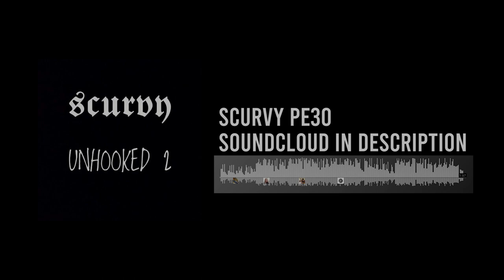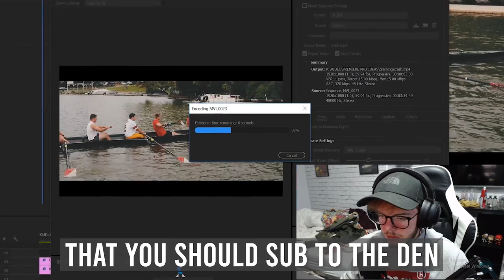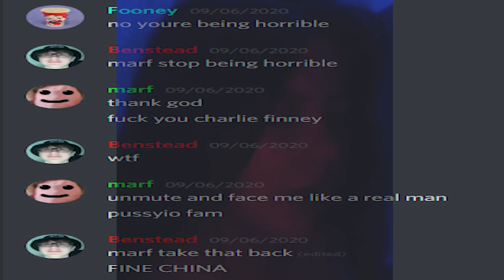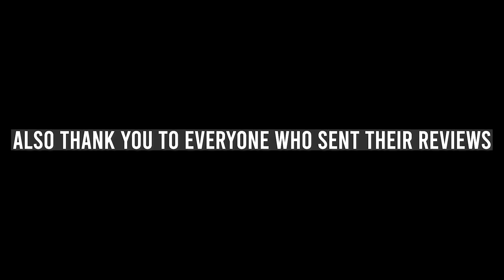The Official Westbury 3.0 'Trailer'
This is what all of you have been waiting for.
Thanks to all the people who sent in their reviews. This took me longer than expected, mainly due to how lazy ive been lol but its here now. Hope you enjoy!

Also, if you wanna join the Westbury Server, hop on the latest version and enter Fooney.cf in the server address!!